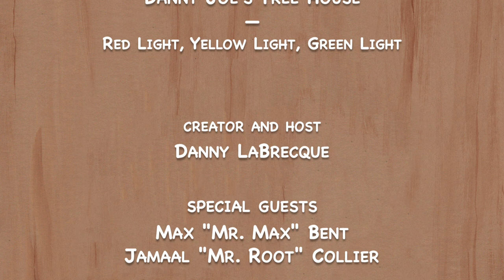Season 01, Episode 11 Red Light, Yellow Light, Green Light!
Mr. Root and Mr. Max return to the Tree House to talk about patterns in music and emotions. We make a construction paper chain  and play a special self-regulation game of "red light, yellow light, green light" with beatboxing! Mr. Root and Mr. Max check in on Teddy and make music together to express their friendship.

Danny Joe's Tree House is a kids' show that embodies the beloved form of retro children's TV classics while responding to the social-emotional needs of today's families. The series, now in its 3rd season, features a diverse community of real-life caregivers and a lively cast of puppets, including a bossy king, a sweet teddy bear, and a brave knight. The host, Danny Joe, is a kind and thoughtful preschool teacher who helps kids work through big thoughts, ideas, and feelings.

Danny Joe’s Tree House invites kids to slow down and engage with a wide range of topics, providing them with valuable life lessons, strategies for self-regulation, early STEM concepts, and digital media literacy skills, while also sparking their imaginations with arts and crafts projects, sing-along songs, and other DIY activities.

Designed to be both entertaining and educational, Danny Joe’s Tree house is a well-rounded and thoughtful program that families can enjoy together. Grown-ups can use the concepts and lessons shared in the show to prompt discussion with their children after each episode. Danny Joe’s Tree House helps build connections between children and their grown-ups, fostering helpful techniques to promote long-term social-emotional growth and engagement for the whole family.

Danny Joe’s Tree House serves preschool-age children and their grownups by offering:
- Age-appropriate content that addresses social-emotional needs, teaching children about empathy, kindness, and coping with emotions
- Learning opportunities that go beyond basic skills like numbers, letters, and shapes
- A positive role model who provides a calm and thoughtful human voice as he demonstrates how to deal with overwhelming feelings and situations
- A diverse range of caregivers, kids, puppets and experiences to show that people from different backgrounds and cultures can be friends and learn from each other.
- Engaging and entertaining content, with fun stories, colorful environments, lively puppets, DIY activities, and catchy songs.
- Familiar and relatable themes such as communicating through screens and devices, visiting the doctor, and dealing with emotions.
- Relatable situations, such as working through emotions, resolving conflict, building friendships, and solving problems in a way that is appropriate for preschool-age development.
- Age-appropriate  humor, gentle slapstick, wordplay, and silly characters that children can relate to.
- A demonstrated commitment to safety, both for oneself and for others, in both words and actions, modeling that behavior for viewers.